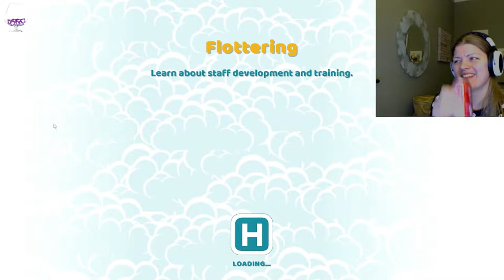RAW unedited Two Point Hosp. Part 9 Stream